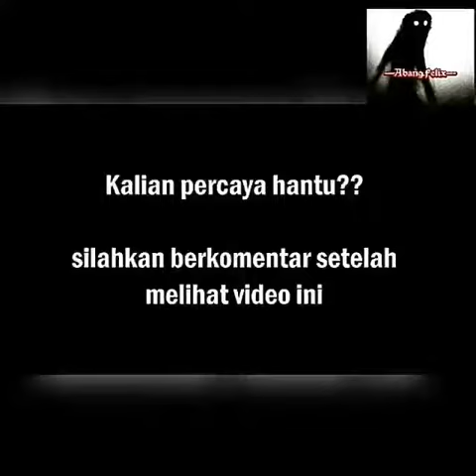A ghost help crossed old man on road, watch this